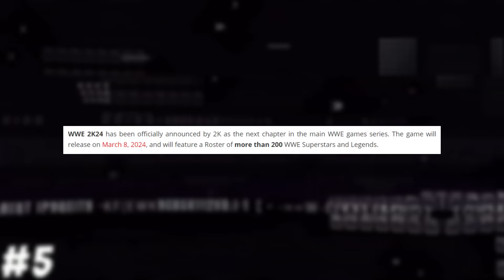The Mind-Blowing WWE 2K24 Roster Reveal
🚀 WWE 2K24 ROSTER REVEAL - Who do you want to see in the game?

💥 WWE 2K24 Roster will be the biggest in the history of the franchise! With returning faces and new WWE superstar editions. WWE 2K24 news will be covered all over our channel!

⭐Become an official Channel Member!

🍱Love Wrestling Goodies? Try WrestleCrate Today!